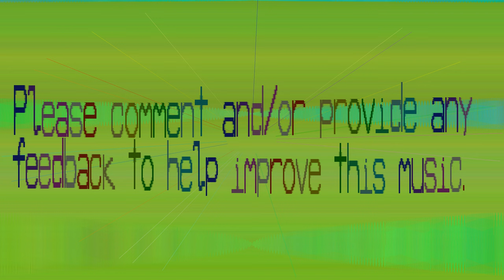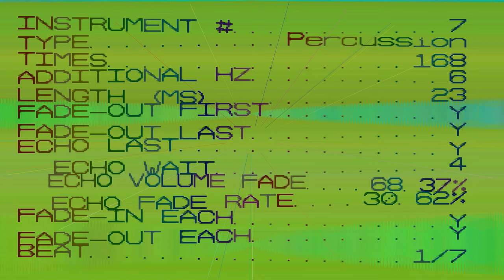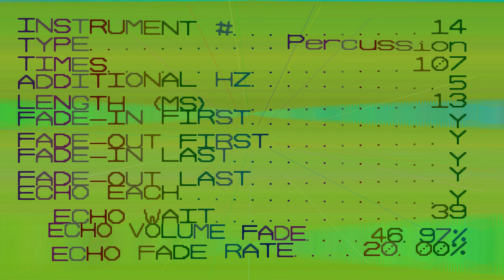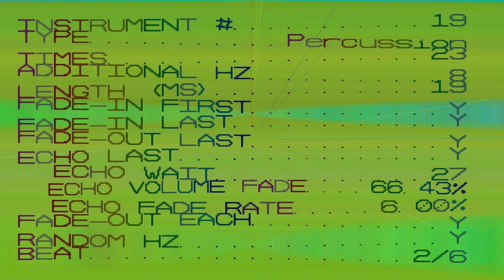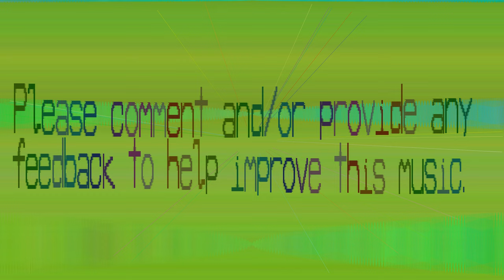Percussion This Music - Eafeibaushuizh - 130 bpm - patterns 9 - pattern length 27 - Finally nailed!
This is what I was after for Percussion This! Little bit repetitive but finally I have the beats going correctly which is ideal when you have 19 percussion instruments going. Sounds a like old school industrial music.